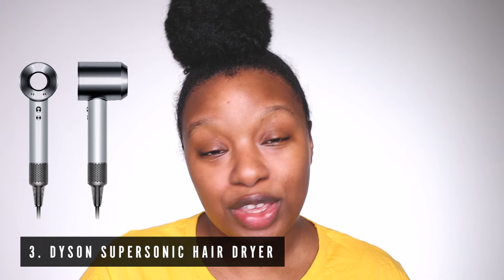10 LAST MINUTE HOLIDAY GIFT IDEAS (For All Budgets!) | Christmas Gift Guide For Natural Hair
10 Last Minute Holiday Gift Ideas for Natural Hair (All Hair Types & All Budgets) // Links + Info included below!

This is a Holiday Gift Guide for last minute shopping for your straight, curly, coily, and kinky haired loved one! Wishing you a wonderful Christmas 2020 style and hope you make someone very happy with these natural hair products, tools, and other gift ideas below!

✨CHRISTMAS & HOLIDAY GIFT GUIDE (1-10)✨

1. HAIR STEAMER:
My steamer

2. HOODED DRYER:
My stand-up dryer
Table Top

4. REVAIR DRYER:
REvAir Amazon Shop

5. WASH DAY ESSENTIALS KIT:
Deep conditioning cap
Hair Processing Caps 100 Count
T-shirt towel/cape
T-shirt towel
Butterfly Clips
Vented Clips
Shower mirror

6. SCALP MASSAGER & GROWTH OIL
Scalp massager
Hair growth oil

7. SATIN PILLOWCASE, SATIN-LINED HAT, SATIN SCRUNCHIES
Satin pillowcase
Satin lined cap (curlcap)
Satin scrunchies
Satin scrunchies

8. DETANGLING BRUSH
Felicia leatherwood (my fav!)
Tangle Teezer brush (blue/other)
Tangle Teezer brush (pink/other)
Denman paddle brush
Denman styling brush

9. HAIR PRODUCTS
Camille rose
Alikay Naturals
Carol’s Daughter
Afro sheen
The Mane Choice
Eden Bodyworks

10. GIFT CARDS & MONEY
Whatever her favorite hair brand is!

MY TECH:

  My Main Camera (New) - Canon EOS M50
(Body Only)
(Kit Lens 15-45mm)
(Wide Lens 22mm f/2)

  SUNPAK
  LED 448 19" BI-COLOR Ring Light

  GVM RGB LED Video Light (Mood Lighting)
  2 Packs Led Panel Light

  Thumbnail Editor - Canva.com + PowerPoint

Jmack Naturalista
Natural Hair Gift Ideas | What I Want as a Natural for Christmas this Year!?! | Christmas Gifts